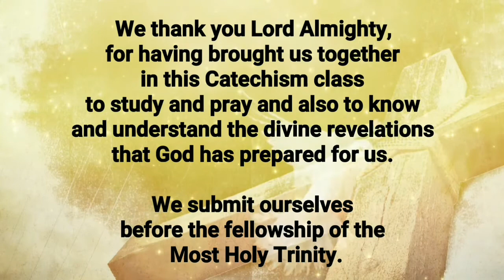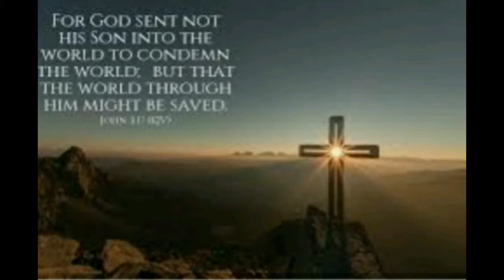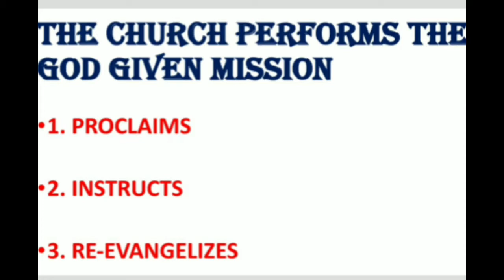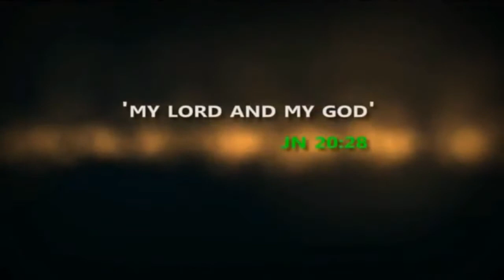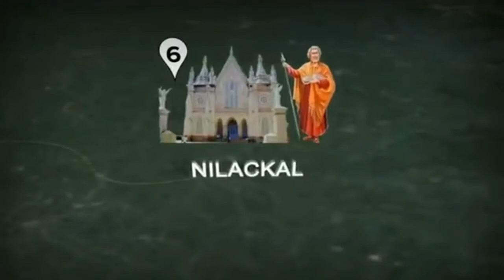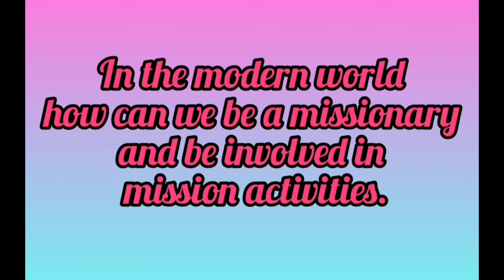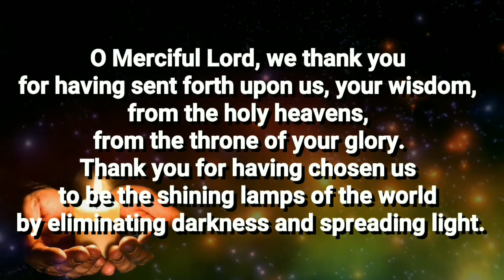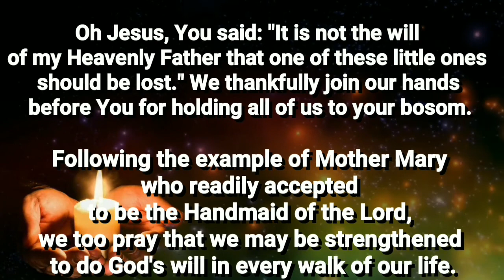Church- The People of God – The Missionary Church - Catechism Standard 8- Lesson 9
Church- The People of God  Catechetical Textbook series Syro Malabar Chu0rch
Chapter - 9 - The Missionary Church
This online class series is an initiative of Catechism Department Eparchy of Shamshabad